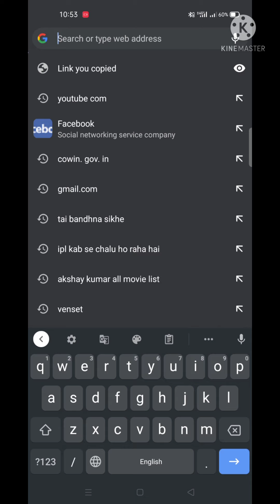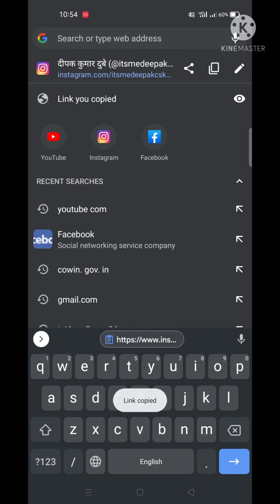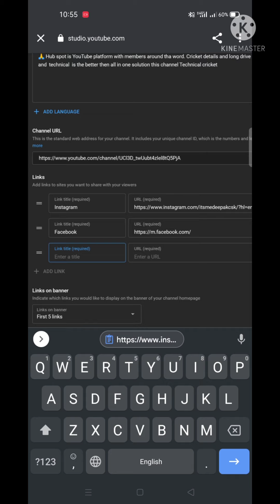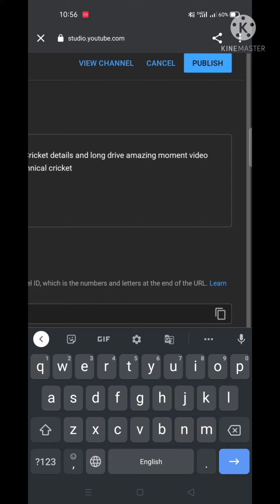YouTube पे Instagram, Facebook ko add kare